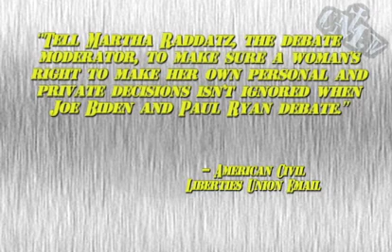Catholic News Roundup 10-11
Today's stories -
- Loaded Questions
- Calling Catholic Colleges
- Skewed Study
- More CCHD Scandal
- Twisting Nature
- Cardinal Calling For Sainthood